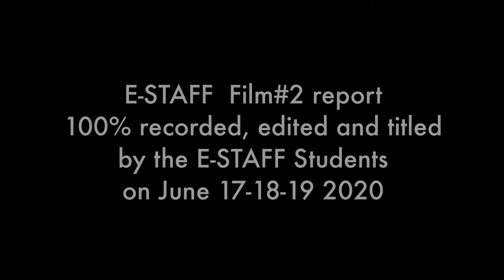E-STAFF report (with French subs) : The House of Le Colombier, Annonay (June 2020)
The French E-STAFF students make a report on each heritage site they visit for the shooting of their short film. A small squad of students, who previously prepared the work with the History and Geography teacher, are supervised by an English teacher to make the report in English and share with their foreign partners. The rest of the group actually shoots the film with another teacher and a video professional. This time, the work was also jointly prepared online on a Padlet due to the covid crisis confinement.

Each report is generally composed of various illustration shots, of a formal presentation and of an interview.

This report was fully shot and edited by the students during the shooting itself and titled and subtitled at school on the next day.